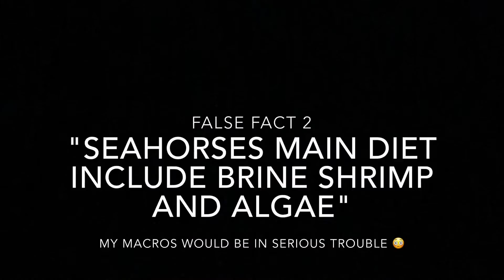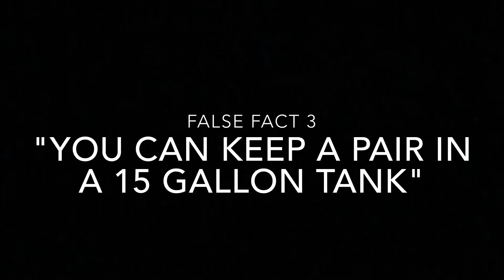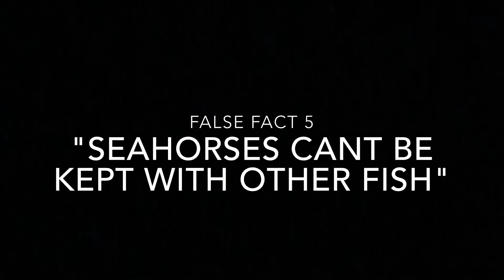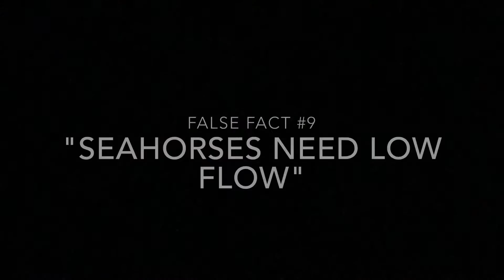TOP 10 FALSE FACTS ABOUT SEAHORSES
The biggest problem with online information is all the misconceptions! Let's set the record straight about seahorses, shall we?
Many thanks to Adam Millard for his seahorse/goby video contribution.
Special thanks to Felicia McCaulley and fusedjaw.com for always giving accurate, up-to-date information and advice.
The "how to set up a seahorse tank" video will be uploaded in the next day or 2. I'm pretty excited about the first macro video, which is also coming soon!